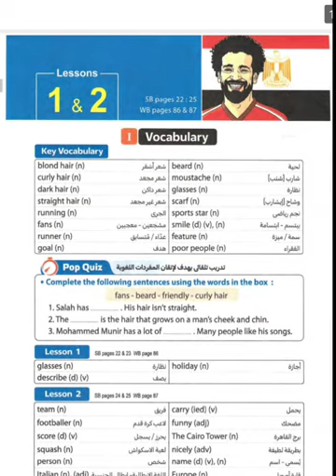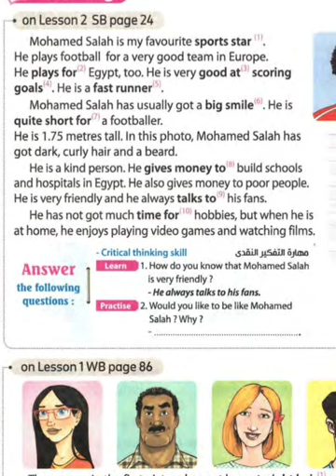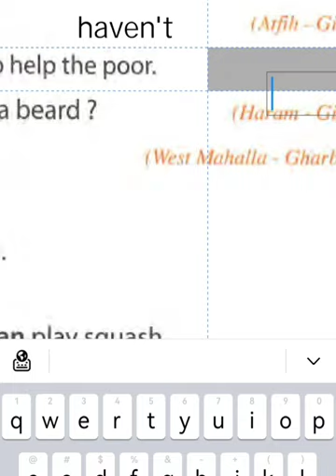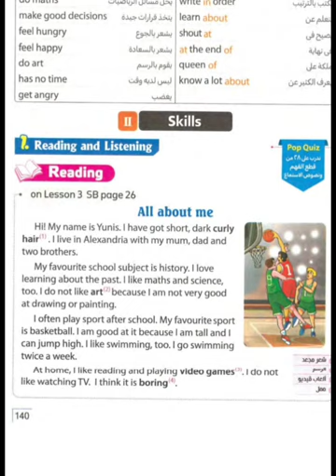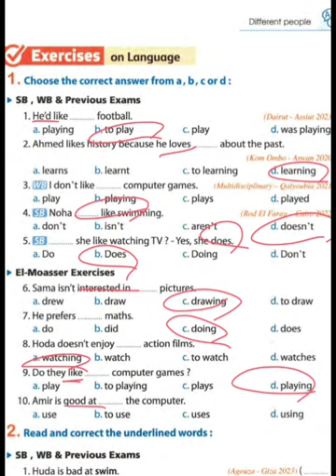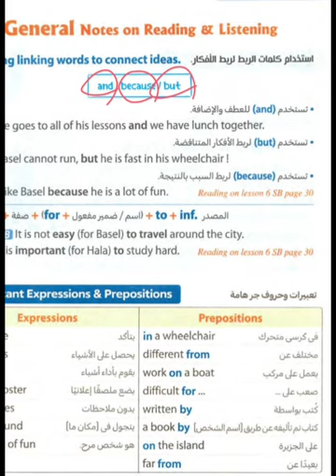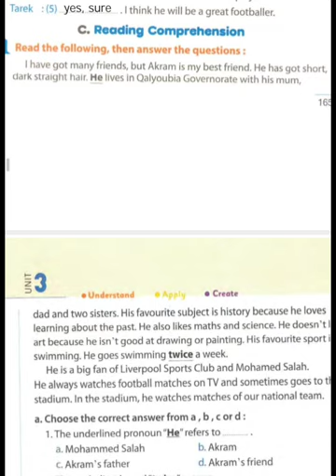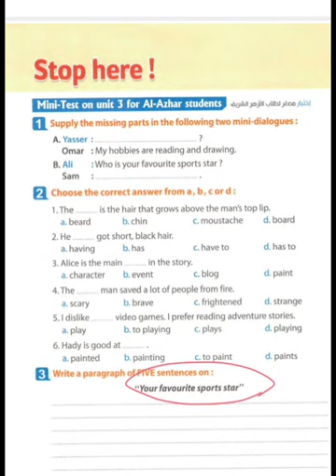الوحده الثالثه الصف الاول الاعدادي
شرح الوحده الثالثه للصف الاول الاعدادي
prep 1 unit 3
# شرح جرامر Have / has got
# شرح جرامر verbs following by + ing